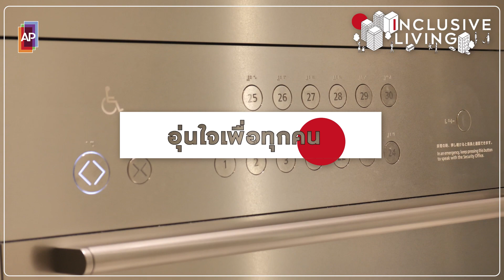Guardian for All อุ่นใจเพื่อทุกคน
APInclusiveLiving เพราะหัวใจสำคัญของการออกแบบเพื่อทุกคน คือความใส่ใจของการใช้งานได้จริงและเท่าเทียมของผู้คนทุกกลุ่ม

EP นี้เอพีจะพาทุกคนไปเดินเล่นด้วยกันที่ Tokyo Torch Tokiwabashi Tower และ The Park House Nishi-Shinjuku Tower 60 กรุงโตเกียว ประเทศญี่ปุ่น จะมีอะไรเด็ดๆ ที่ตอบทุกเรื่องของ Inclusive Living บ้าง ชมไปพร้อมๆ กันครับ

สำหรับใครที่อยากให้เอพีพาชมสเปซล้ำๆ ที่ไหนอีกบ้าง คอมเมนต์มาบอกกันได้นะครับ
ติดตามโครงการใหม่จากเอพีที่นี่เร็วๆ นี้ คลิก

อัพเดทเรื่องราวชีวิตดีๆ  และโปรโมชั่นพิเศษ ไม่พลาดทุกดีลดีๆ จาก AP Thailand